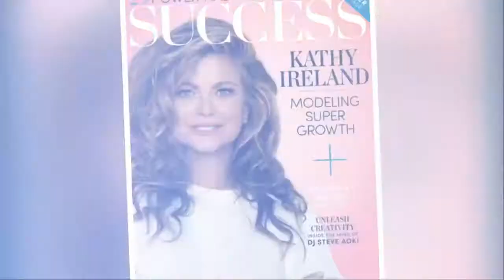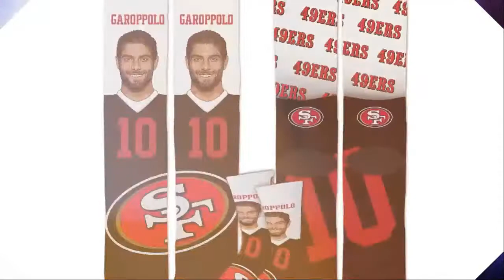Sustainable Novelty and Licensed Sports Socks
For Bare Feet, LLC. featured on Modern Living with kathy ireland® LIVE!